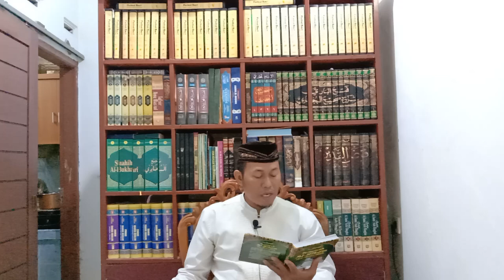HIKAM 230: CARA KELUAR DARI BELENGGU DUNIA SEHINGGA BISA NEMBUS ALAM MALAKUT, Ibnu `Athaillah 230